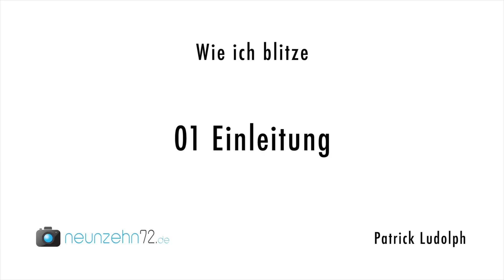Wie ich blitze 1/31 - Lerne entfesselt Blitzen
Teil 1 von 31 meiner Reihe "Wie ich blitze" über meine Art mit Blitzen zu arbeiten. Im ersten Teil gibt es eine kurze Einleitung über das entfesselte Blitzen. Warum überhaupt blitzen und was hat es mit diesem Tutorial auf sich?
Wer nicht warten will, bis alle Teile veröffentlicht sind, kann das komplette Tutorial vorab im Shop kaufen und runterladen